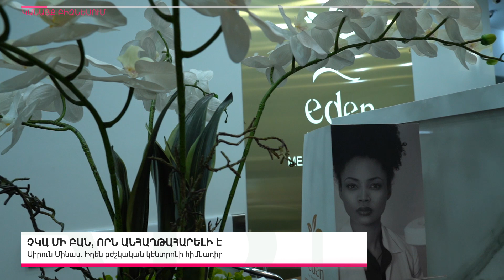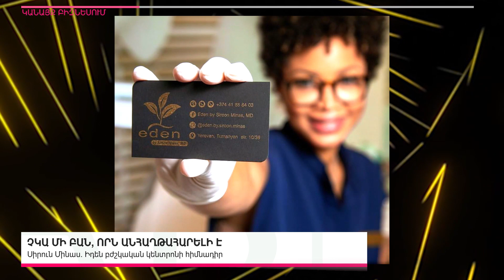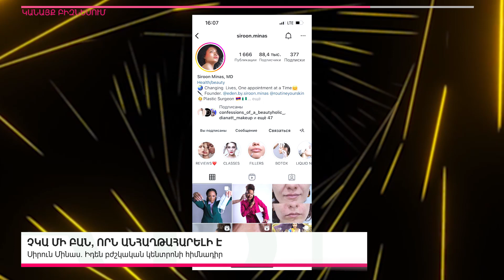Կանայք բիզնեսում. Սիրուն Մինաս